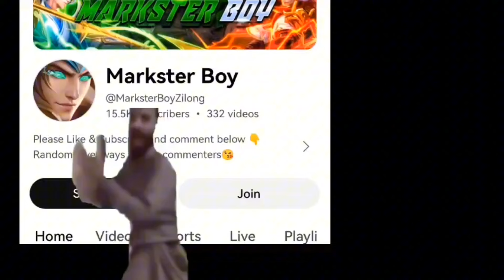WHEN UNDERRATED ZILONG ABUSE THIS NEW COOLDOWN EMBLEM AND BUILD IN SOLO RANK GAME!! (secret meta)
FULL BUILD⬇️
MAGIC SHOES
CORROSION SCYTHE
WINDTALKER
GREAT DRAGON SPEAR
SKY PEIRCER
MALEFIC ROAR